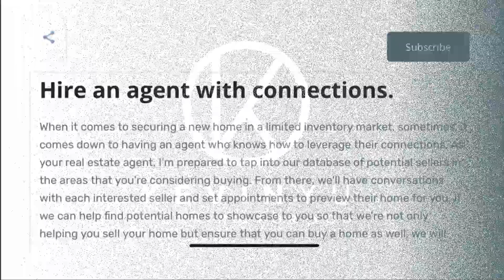What Do You Do When You Can’t Find a New Home?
Being in-between homes is more common than you think - don’t worry, we have a plan if it happens to you. ⤵️